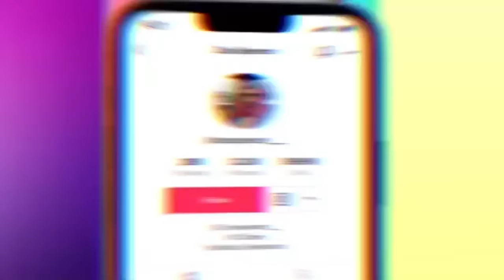RON SETS ME UP WITH WAYNE FLEXO GONE WRONG! *I MADE HIM CRY* 😂😂